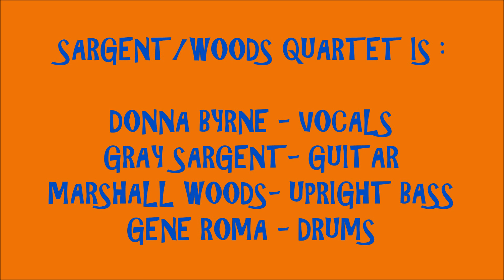2023 - #797 - SCITSTOCK 2023 #2 - SOMEONE ELSE IS STEPPIN' IN - SARGENT/WOODS QUARTET (9/9/2023)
LIVE 2023 - #797 - SCITSTOCK23 SOUNDS #2 ! ! ! !   SOMEONE ELSE IS STEPPIN' IN - SARGENT/WOODS QUARTET featuring DONNA BYRNE  ! ! ! !
RECORDED LIVE AT SCITSTOCK 2023 IN SCITUATE, MA. ON SATURDAY SEPTEMBER 9, 2023